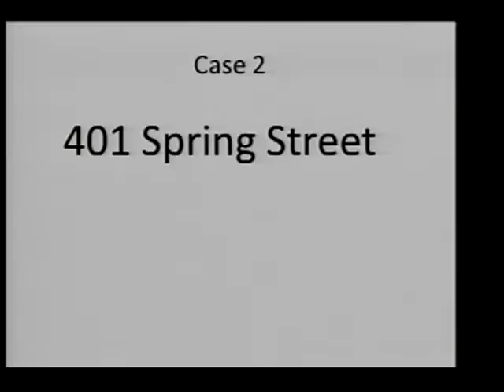01/09/2017 Administrative Conference of the Shreveport City Council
January 9, 2017 Administrative Conference of the City Council of Shreveport